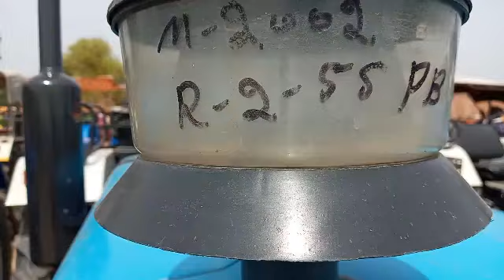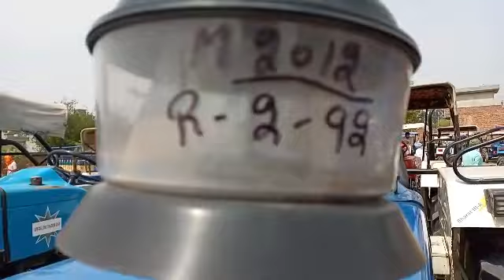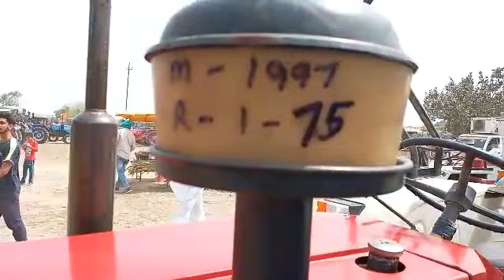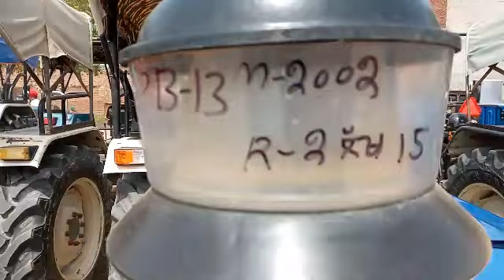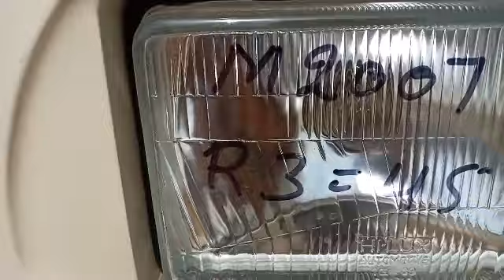Barnala Mandi Live⭕/Swaraj/Arjun/Farmtrac/Johndree/Sonalika/Arjun 4×4/All Tractors Sale ਬਰਨਾਲਾ ਮੰਡੀ।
ਜੱਟਾ ਦਾ ਚੈਨਲ ਵਿਚ  ਆਪ ਜੀ ਨੂੰ ਜੀ ਆਇਆ ਨੂੰ।
ਸਾਡੇ whatapp🎬 ਗਰੁੱਪ ਵਿਚ  JOIN ਹੋਵੋ ਜੀ

🔼🔼ਇਸ ਲਿਕ ਵਿਚ ਵੱਧ ਤੋ ਵੱਧ ਜੁੜੋ ਜੀ।🔼🔼
ਜੱਟਾ ਦਾ ਚੈਨਲ ਦਾ ਸਾਡਾ  helpline ਨੰਬਰ ਜਾਂ whatapp no. :  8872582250 ਵਿੱਚ  ਆਪਦਾ ਕੋਈ ਖੇਤੀਬਾੜੀ ਦੇ ਸੰਦ ਦੀਆ 5 ਜਾਂ 6 ਫੋਟੋਆ  ਸਾਨੂੰ  whatapp  ਰਾਹੀ ਭੇਜ ਕੇ ਯੂਟੂਬ (Youtube) ਤੇ ਐਡ ਲਗਵਾ ਸਕਦੇ ਹੋ

🔴 Halcret das/BOLEROਗੱਡੀ/ਸਵਰਾਜ 855/ਮਹਿੰਦਰਾ 275/kSA ਤੂ...

🔴ਫਾਰਮ 60/18.5 ਫੁੱਟੀ ਟਰਾਲੀ/hmt 6522/ਅਰਜੁਨ 55521/ਮਹਿੰਦਰਾ...

🔴ਫਾਰਮਟਰੈਕ 60 T20/14ਫੁੱਟੀ ਟਰਾਲੀ/ਸੋਨਾਲੀਕਾ750/ਮਹਿੰਦਰਾ ਬਲੈਰੋ ਗੱਡੀ...

🔴12 ਫੁੱਟੀਆਂ ਤੇ ਟਰਾਲੀਆਂ/11 ਫੁੱਟੀ ਟਰਾਲੀ/13 ਫੁੱਟੀਟਰਾਲੀ/Ford 3600/ਓ...

🔴ਜੌਹਨ ਡੀਅਰ 5310 ਫੋਰ ਬਾਏ ਫ਼ੋਰ/ਫਾਰਮ 6065/ਸਵਰਾਜ744FE/ਮੋਡੀਫਾਈ ਜੀਪ...

🔴20 ਫੁੱਟੀ ਟਰਾਲੀ/11 ਫੁੱਟੀਟਰਾਲੀ/ਸਵਰਾਜ 855/john deere 5103...

🔴ਕਲਾਸਿਕ ਬੁੱਲੇਟ/ਇਲੈਕਟਰਾਬੁੱਲੇਟ/3 ਸਟੈਂਡਰਡ ਬੁੱਲੋਟਪੁੱਠੇ ਗਿਅਰ ਵਾਲੇ/1 ਸਟੈਂਡ...

🔴15 ਫੁੱਟੀ ਟਰਾਲੀ/ਸਵਰਾਜ744/ਮਹਿੰਦਰਾ 475/ACE 450/ਸੋਨਾਲੀਕਾ...

🔴ਸਕੋਰਪੀਓ ਟੌਪ ਮਾਡਲ/ ਟੋਏਟਾ ਇਨੋਵਾ/ਮਹਿੰਦਰਾ ਬੋਲੋਰੋ/ਮਹਿੰਦਰਾ ਲੋਗਨ...

🔴पुरानी कार बिक्री और खरीद व्यापार! UsedCars (Second Hand Car) Sales
 _Cheap Price Second Hand

🔴Cheap Price Second Hand Cars In..My Country My Ride

🔴 Car sale purchase business start
from 1 lac | Profit unlimited |

🔴 How to sell and Buy 0ld cars through Cars 24

🔴MAHINDRA'S BIGGEST SALE
EMBASSY DIPLOMATS CARS FOR...

🔴 Cars24 best price claim exposed.zip..

🔴Well maintained second hand cars,Used cars for sale in delhi, Less...

🔴 Massey 260 with Trolley for Sale
Used tractor for sale I Massey..

🔴 Tractor Sale Purchase
mandi Live video | Tractor Mandi Live

🔴 Swaraj 855 fe for sale in very lowprice || swaraj tractor for sale |

🔴Massey 240 for Sale I Used Tractor
in Punjab I MF 240 for Sale I..

🔴second hand tractor Bazar | used
tractors for sale,old tractor in Indi..

🔴No Food No Future
🔼How to Buy New Tractor in india 2..

🔴 HT 50,000 zEi àtar|
Second hand tractor price | Used..

🔴Tractor for sale in Punjab! Tractor Sale

Tractor for sale | tractor mandi.

tractor for Sale in cheap price

🔴Old Tractor for sale Sunday Market malout
🚩  OFFICIALJATTADACHANNEL